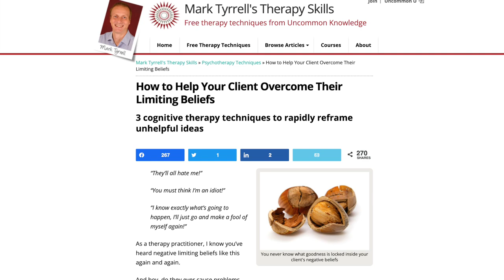How to Help Your Client Overcome Limiting Beliefs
If you're a therapy practitioner, you will have no doubt heard negative limiting beliefs like the examples in this video time and again. An artful reframe can help people to think differently, but for a reframe to 'take' it needs to be delivered in the right way, and at the right moment.

In this video I'll share some example situations where a reframe can be so effective, and I'll also give 3 cognitive therapy techniques to rapidly reframe unhelpful negative ideas.

Get the New Ways of Seeing eBook mentioned in this video free with weekly therapy tips:

Learn how to artfully reframe limiting beliefs like these in my Conversational Reframing course:

Video highlights:
00:00 Introduction
00:18 'I know exactly what's going to happen!'
00:55 Cognitive reframing is an art, as well as a science
01:42 Examples of cognitive distortions we need to reframe
04:36 The problem of negative certainty
05:42 3 ways to sow uncertainty in a client's limiting beliefs
05:52 Tip 1. Cast doubt with a subjective frame
06:55 Tip 2. Have them 'modify their position'
08:32 Tip 3.Where is the evidence'